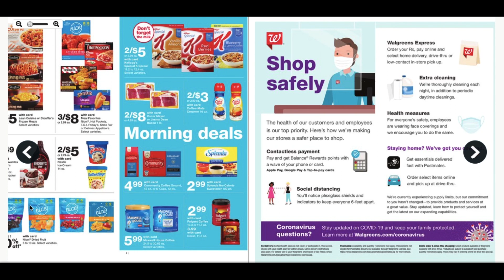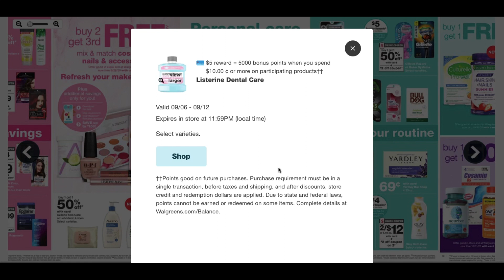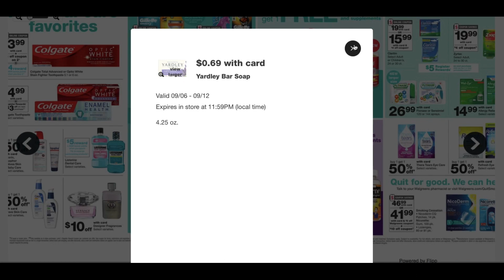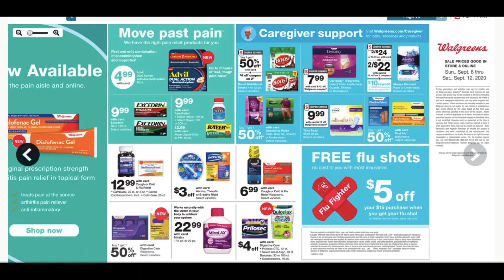WALGREENS AD PREVIEW (9/6 - 9/12) | LOTS OF FREE TOOTHPASTE...ANYTHING ELSE?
Hey Everyone,
Join Fluz through my link and get (3) vouchers for 35% cash back at retailers including Starbucks, Chipotle, Dominos, CVS & more!
USE THE CODE:  LAMARFOE16650DEF

Love & hugs. Luellen ❤️💜💛💚💙

Write to me...I would love to hear from you:

Please write to me at:

1147 Brook Forest Avenue #23